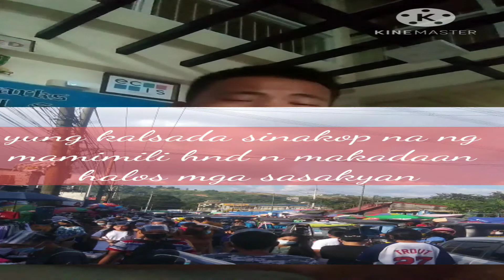mga Mamimili para sa Bisperas ng pasko walang takot sa Virus.😷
mga mamimili para sa bisperas ng pasko. walang takot sa virus..siksikan sa pamilihan😷👪🏃